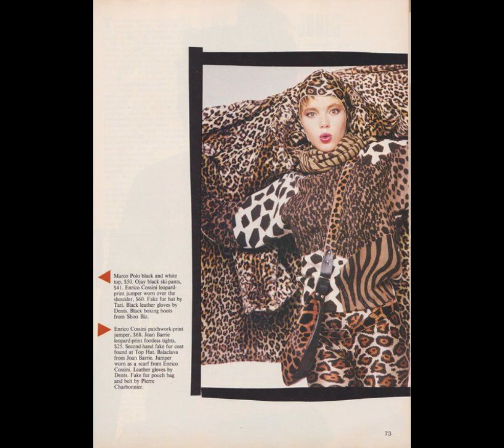FW 3.6: Your Clothes Say It For You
From the original 1922 Fascinating Womanhood pamphlet 3 Ch 6 (Pictures change every 1-2 min)

But before we get into a long clothes discussion, the video will be covering:

Winning Without Money

It goes hand-in-hand with what we learned in Video 3.4 and 3.5 (formerly numbered FW26 and FW27).  Be sure to spend some time people-watching at a mall or other crowded area.  Self-confidence is in the posture.

"They are thinking not of the absence of your money, but of the absence of your pride and self-assurance. ... If you yourself didn't think of your poverty, and thus let it affect your manner and your appearance of assurance, the fact that you are not as fortunate as they would seldom cross their minds. "

I also talk about what happened when I walked into a new church for VBS and no one said a word. Eight women were all silent until I said. (you'll have to listen).

Anne of Green Gables had self-composure and confidence even before she received her coveted "puffed sleeves," which were the fashion rage of her time.

Your Clothes and YOU

I don't say this in the video, because I didn't find this quote until after recording it, but thought it appropriate to mention it here.  Elizabeth Rice Handford wrote, on page 16 of Your Clothes Say It For You, "We may err in our judgment of the outside.  We may make a wrong decision about what the person is really like on the inside.  Nevertheless, we do judge people by how they dress, and probably have some foundation for doing so."

Around the 13 minute mark I begin talking about clothes and what they say about you, along with hints and tips.  Too many women look dowdy, like Dorothy here in The Enchanted Cottage.  For more beauty hints from this movie, read here about how Dorothy went from the first picture, to the middle, to the last.

At the same time, remember that we never want to look like Miss Desperate here in yellow.  Her cleavage screams, "Desperate. Biological clock ticking."  Her choker sends the wrong message, "I will be your slave. Lead me around on a leash."  Her "bandage" dress is too tight and revealing.  The majority of women do not look great in a bandage dress - and even if you are 20 and you do - you still shouldn't.  You will look back on this fashion choice in chagrin.

You don't need to advertise your body.  And you don't need to advertise for a fashion house with logos on your clothes.  You are not a walking billboard.  Encourage people to look into your eyes, not your cleavage.

Each one of these outfits send a message: Elegant, comfy, refined, classy, homemaker, mother, casual elegance, classic comfort, modest and beautiful.  Not a desperate looking woman among them. (Pictures will be on website tomorrow - same ones as in the video)

Pantsuits and other masculine attire also send their own message.

Now how are you dressed?  Jeans? Sweats? House dress? Sun dress?  Do you have your jewelry on?  Is your makeup done nicely?  Does your hair still look nice?  If someone came to the door right now, would you open it wide with a smile, or cringe that you look like you are sick or just woke up?

How do you want to portray yourself?  What message do you want to send?

For a much more detailed description, you can read From Coarse to Classy (until Nov. 2023)